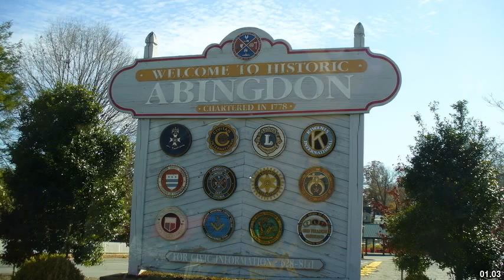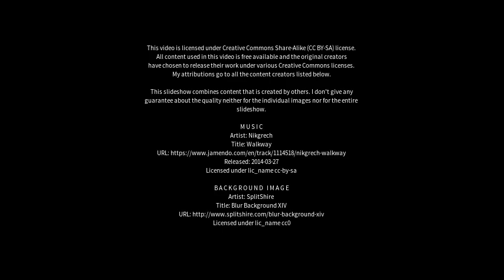Best places to visit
Best places to visit - Abingdon (United Kingdom) Best places to visit - Slideshows from all over the world - City trips, nature pictures, etc.